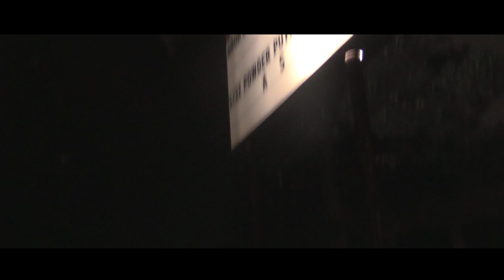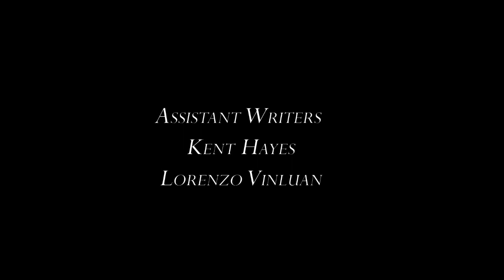Destruction Of The Night(Ralph Jones Trilogy)